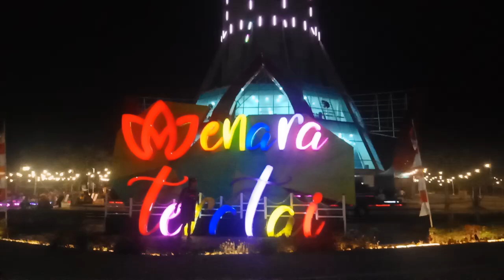Tempat Ngadem Lepas Ashar Sampai Pagi